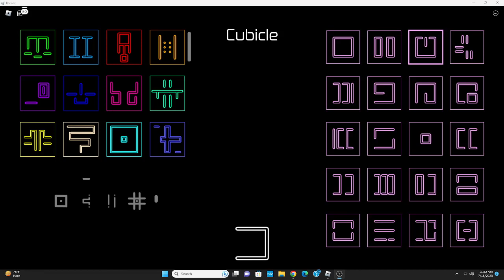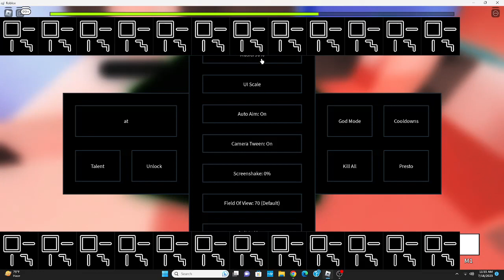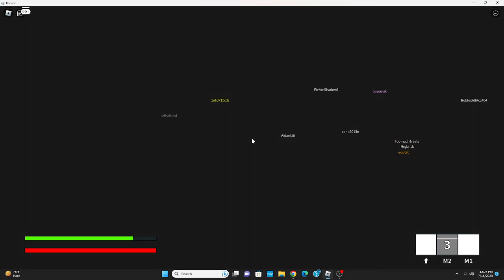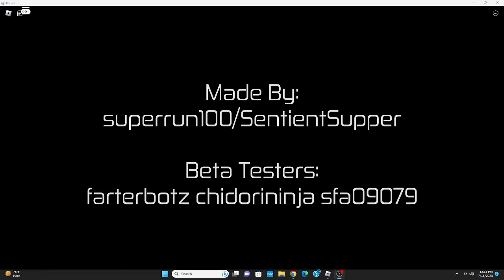cube man stun locks everybody / MOURS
Basically, Cubicle/Cube Liner is really overpowered when you max their stats. It makes enemies inactive for quite a while. I didn't count.

Sorry for being off for 2 months.